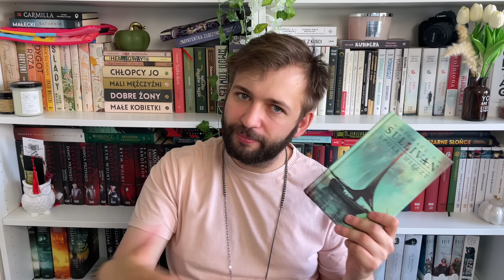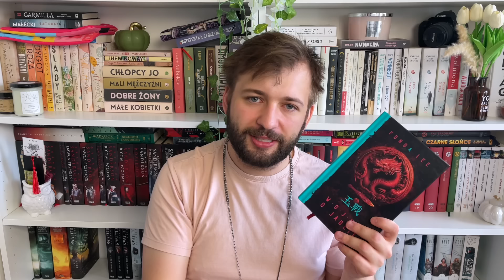MAJ Z KSIĄŻKAMI MAGA | CZYTELNICZE PODSUMOWANIE MIESIĄCA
Hej!

W maju postanowiłem czytać głównie książki Wydawnictwa MAG, wziąłem też udział w maratonie Zaksiążkowanych.

Wstęp (0:00)
Ostre Cięcia (1:50)
Czarny Język (5:18)
Gdzie śpiewają raki (10:48)
Epoka Mieczy (16:12)
Epoka Wojny (21:40)
Wojna o Jadeit (25:51)
Drużyna do Zadań Specjalnych (30:10)
Powrót do Gryfa (31:10)
Koszyczek dla doli (33:08)
Szary Płaszcz (34:30)
Fourth Wing. Czwarte Skrzydło (37:12)
Piękni Lśniący Ludzie (46:53)
Zakończenie (49:56)